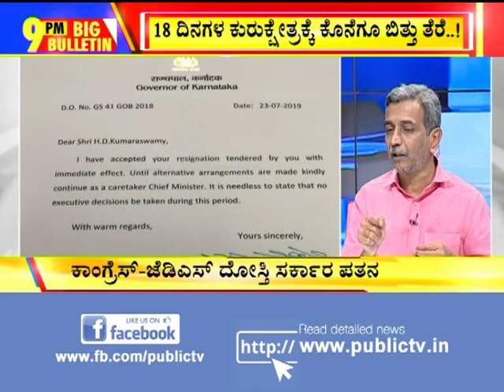Big Bulletin With HR Ranganath | Kumaraswamy Loses Confidence Vote In Assembly | July 23, 2019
The Congress-JD(S) government has lost the trust vote in the Karnataka Assembly, with 99 votes for and 105 against.

Six days after Chief Minister H.D Kumaraswamy moved a confidence motion in the Assembly, and after several demands to wind up the debate and put it to vote, the motion was finally put to vote on Tuesday evening.

"This is a victory of democracy. The 14-month Kumaraswamy government has been voted out," Mr. Yeddyurappa said after the vote.

BJP MLAs celebrated their party's victory in Ramada Resort by bursting crackers.